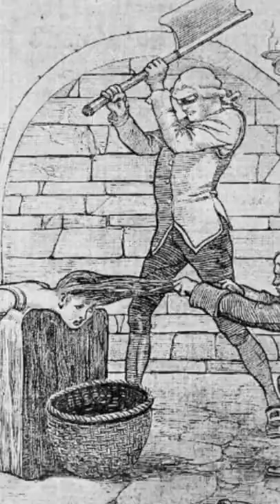Madame Guillotine: Deadly Efficiency NewsReelHistory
Madame Guillotine is perhaps as well-known as any actual person during the French Revolution. Yet what is less well known is the context of the device and the man who gave his name to it. This video seeks to provide some background for this most French of objects.